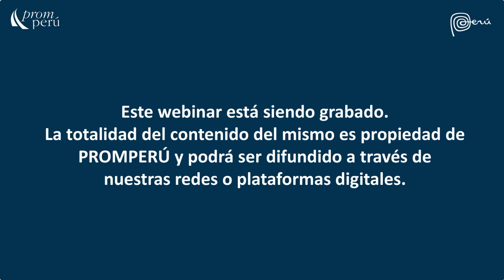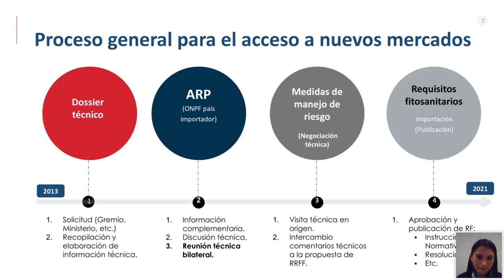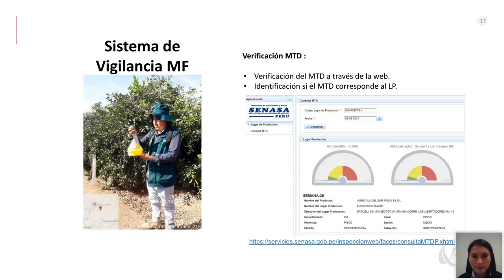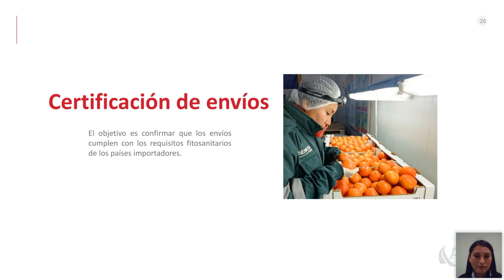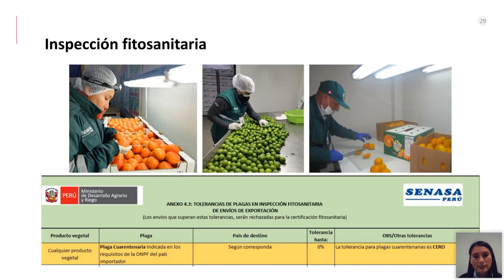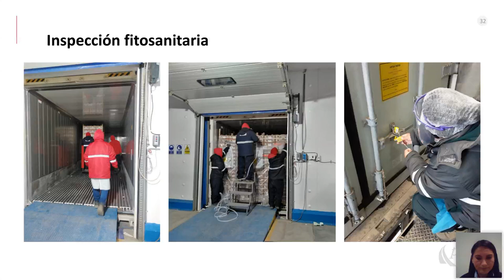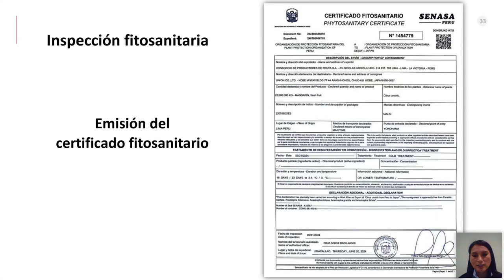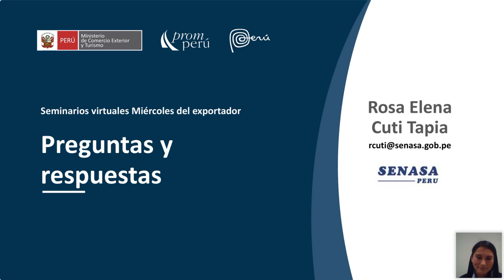Consideraciones para la exportación de cítricos a India - 11 septiembre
Ponencia del Miércoles del Exportador. Cuti Tapia, Rosa Elena. Encontrarás la presentación y video en el Repositorio PROMPERÚ